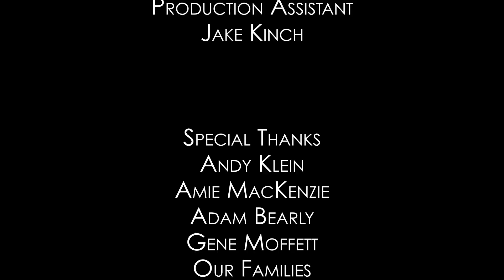Unfurnished - 48 Hour Film Project Denver 2011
Made in 48 Hours for and winner of the 48 Hour Film Project Denver 2011, Unfurnished was written, shot and edited all in 48 Hours.

Also won Best Acting and Best Special Effects for the Denver competition.

Elements we must use in our film:
Genre - Dark Comedy
Prop - Broom
Line of Dialogue - "That's not right."
Character - Mark/Marlee Donnelly, Graphic Designer

Shot on the Sony F3 with Zeiss Prime lenses.

Starring
Chris Grundy - Ghost
Deb Hultgren - Marlee Donnelly
Jordan Leigh - Mark Donnelly

Produced by
Kirk Anderson
Joe Movick
Brad Stabio

Directed by
Brad Stabio

Brook Aitken

Screenplay by
Kirk Anderson
Joe Movick
Brad Stabio

Original Score
Michael Garner

Edited by
Brad Stabio

Digital Effects by
Joe Movick

Makeup & Makeup Effects by
Todd Debreceni

Dave Schaff C.A.S.

Gaffer/Technical Director
Joe Movick

Assistant Director/Production Manager
Adam Vogel

Assistant Camera
Adam Bearly

Additional Digital Effects by/Line Producer
James Dureé

Grips
Seth Lamos
Brian Steele

Production Assistant
Jake Kinch